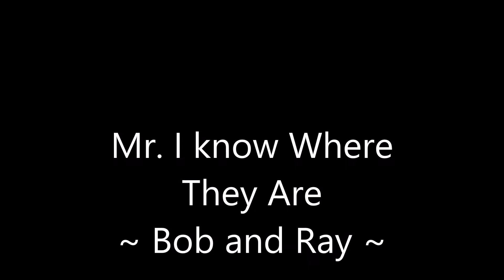Mr. I Know Where Are They Are ~ Bob And Ray ~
Bob And Ray Present Mr. I Know Where They Are